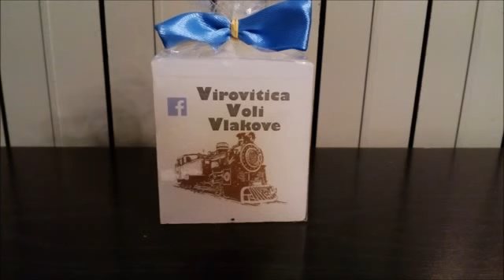Model Tramways in Virovitica,Croatia/Virovitica Voli Vlakove